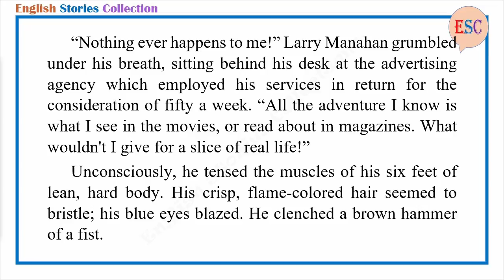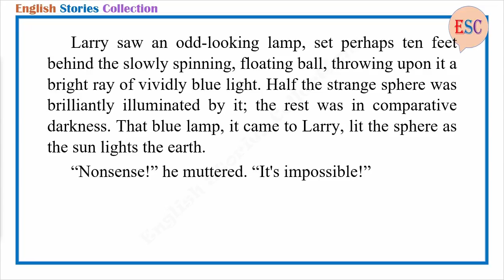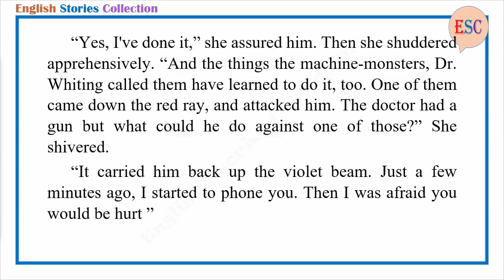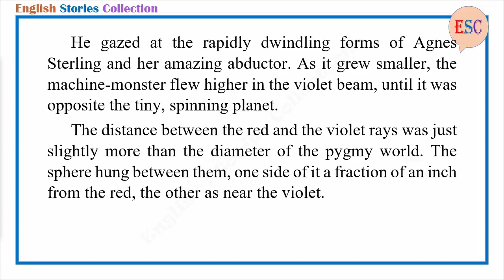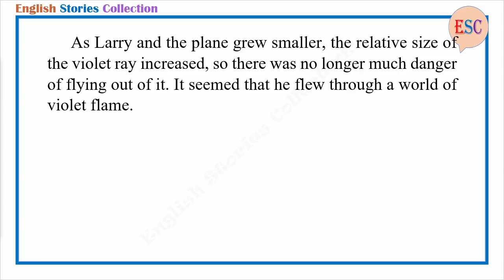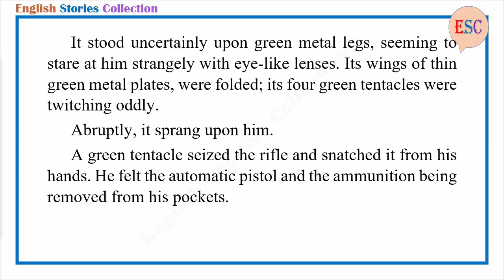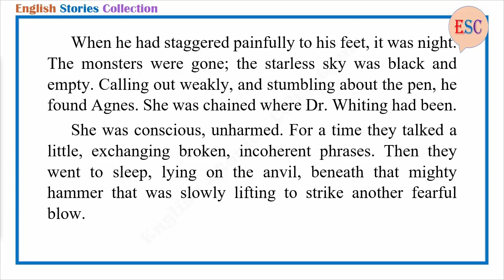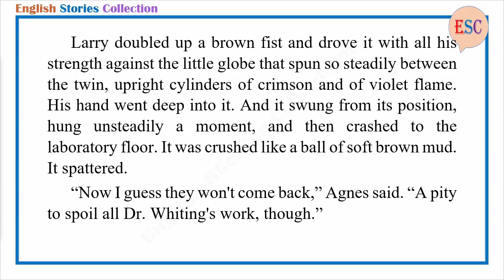Learn English Through Story - The Pygmy Planet by Jack Williamson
Learn English Through Story - The Pygmy Planet by H. G. Wells

Story title: The Pygmy Planet